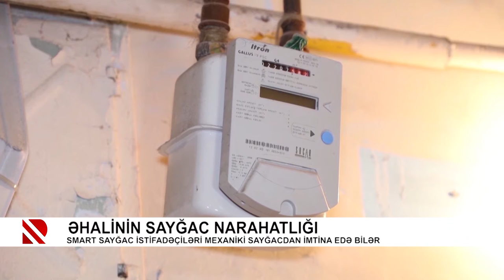Problem: Yardım almaqda çətinlik çəkənlər